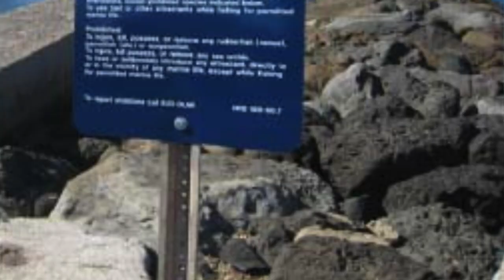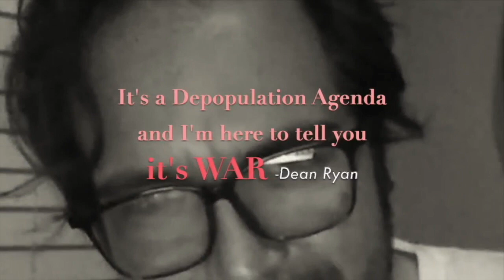"Hawaii's Water is in Danger" Dean Ryan ft. Sen. Candidate Sheila Walker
Real Deal Media Presents: World At WAR with Dean Ryan
Guest Hawaii Senate Candidate Sheila Walker explains why Hawaii is in danger
of losing its healthy reservoirs to Big Business and what she plans to do to stop it.
(Original Air Date May 3rd 2022)

For all your Real Deal Retail NEEDS
Visit our Online Store @ RealDealMedia.TV/store Use
Your Purchase Fuels This Broadcast!
Become a Real Deal Member Today!
Join Today at RealDealMedia.TV/membership
Members get Exclusive Content, including Additional Shows, Podcasts,
RDM Original Films, Music Videos and Backstage LIVE Chat
Social MediaOutlets
Facebook.com/TheRealDeanRyan
Facebook.com/RealDealMediaTonight
Flote -Flote.app/RealDealMedia
Gab @DeanRyan
Contribute to the fight against Censorship
Join us Nightly as we filter through the latest news in our Changing World
Streaming LIVE Week Nights 7pm PST/ 10pm EST On:
RealDealMedia.TV
Facebook.com/TheRealDeanRyan
Facebook.com/RealDealMedia
YouTube.com/DeanRyanTV
Rumble.com/user/realdealmedia

Real Deal Media Official Podcast Ch.
Anchor.fm/realdealmedia